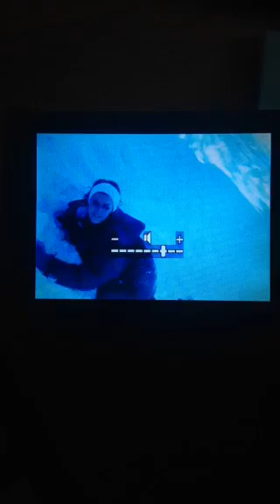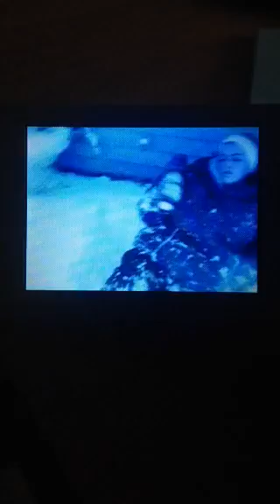Joey Hannah snow movie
made in 2006. Lost it and found it in 2014